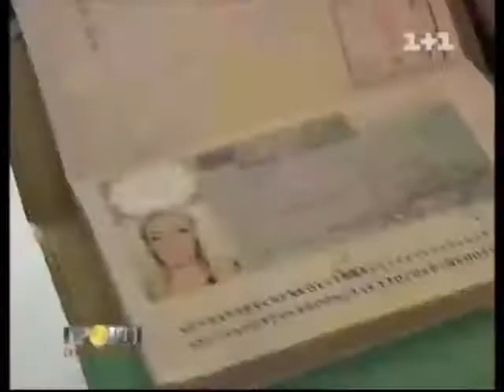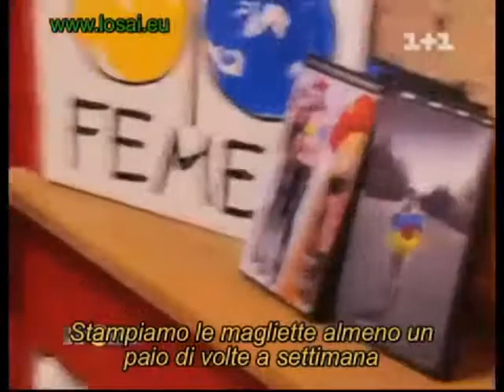Programma TV ucraino smaschera le FEMEN